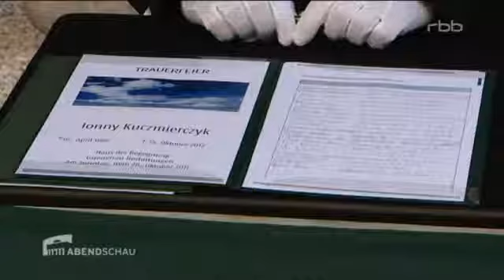Trauerfeier für totgeprügelten Jungen in Berlin Täter in türkei geflüchtet